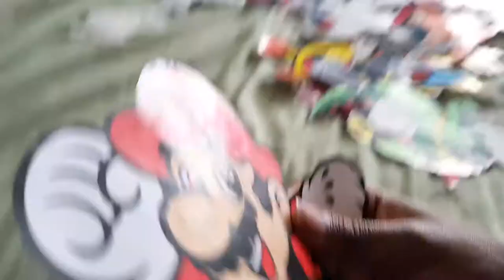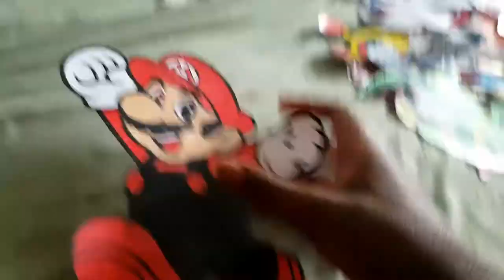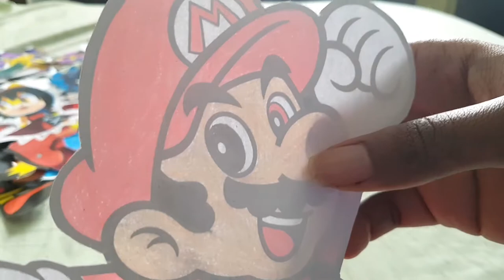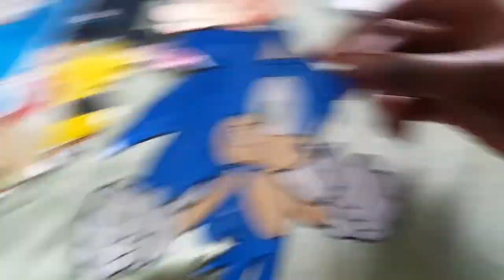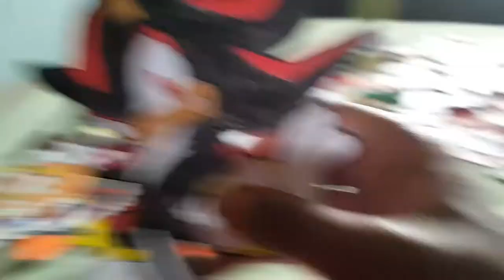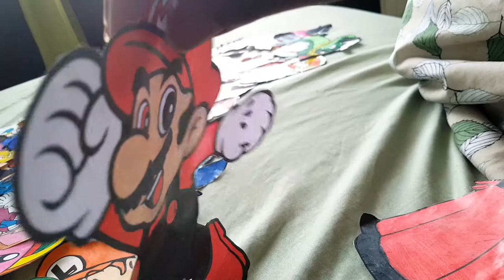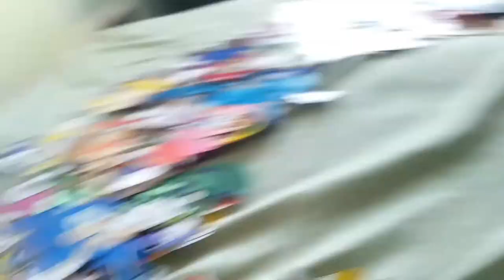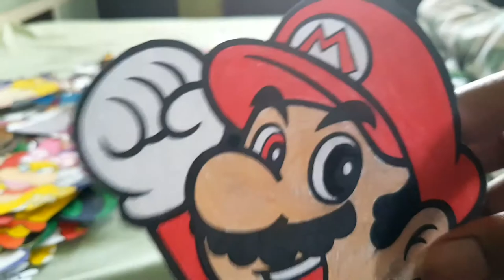MARKIS MARK TV EPISODE 2 SEASON 4: SCARLETT THE ARTIST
My oh my! My mom will become a successful artist. I gave my mom a job because many jobs are taken in this town. And she will get paid money. Everyone wanted to see what Scarlett made and it was a total masterpiece! Everyone loved it except Daisy, Wendy, and Wave. But we never asked their opinion. So Daisy and her dumb friends are gonna plan to destroy my mom's art. So they snook in my office and took the painting and Daisy smashed it on the ground. My mom was upset and now we founded out that's Daisy and her friends, what punishment are we gonna give them? Find out by watching the video.